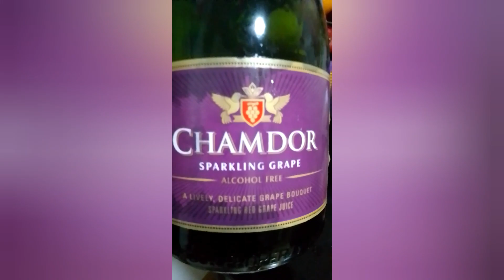Happy New Year Everyone! Welcome 2023!